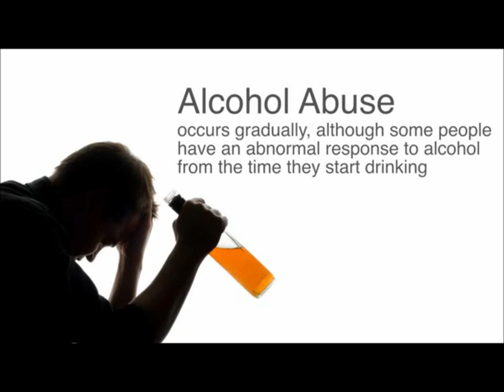Koos Bronkhorst THANK YOU JESUS